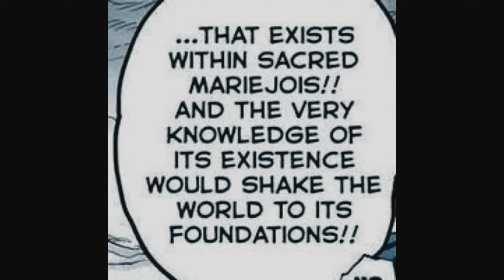Story of a TERRYFYING VILLAIN😨| STUDY ABOUT PSYCHOPATHS EP 5 ft. DONQUIXOTE DOFLAMINGO | BwH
DONQUIXOTE DOFLAMINGO

Sate sate Sate!!!

ANIME use in this video :-
Anime - ONE PIECE
Written by - EICHIRO ODA

Background Music Use in this Video:
1. Never feat O sugar
2. Bay Street Billionaires

Time Codes:-

00:00 Teaser
00:30 Introduction
01:37 Who is Doflamingo?
02:29Backstory
03:57 Unlock The Devil
05:05 Making of Donquixote Pirates
06:57 Taking Over Dressrosa
09:03 The Appearences
09:48 MarineFord War
11:13 BreaK
11:24 Punk Hazard Arc
12:30 DressRosa Arc
13:29 Fall of Doflamingo
14:28 The Throne Wars
15:49 What Makes him Different?
18:07 End Credits
18:21 End Screen

I do not own the background music, nor this anime.

ARIGATO!